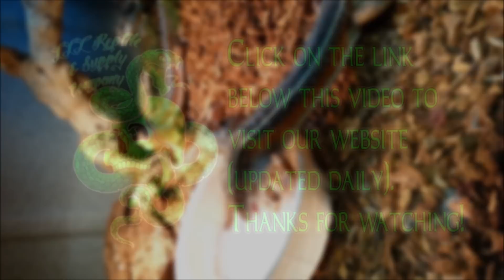Nikki, with an awesome voice, shows off Plated Lizards feeding!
. Find these guys along with a huge selection of other reptiles, 4000+ products and tons of feeders at our website, updated every single day!